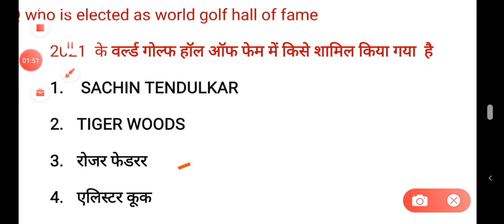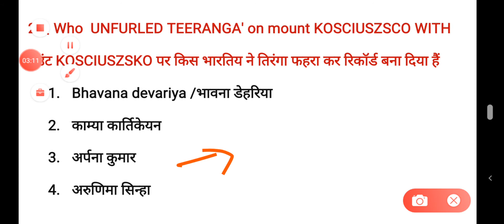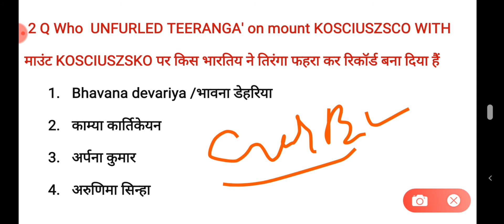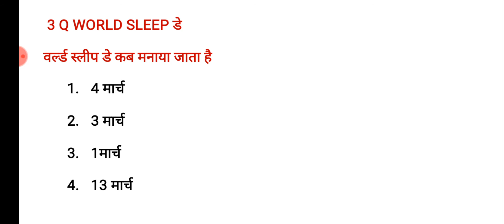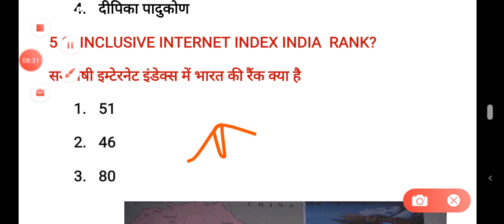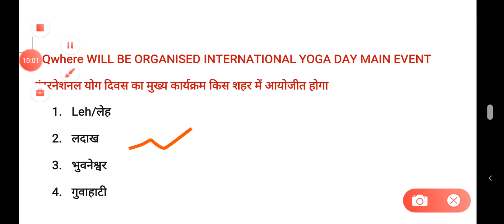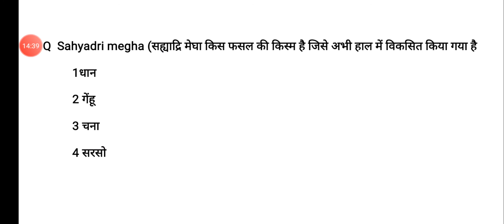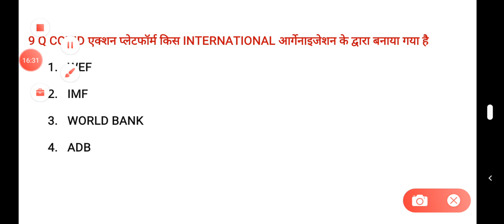14 MARCH TOP CURRENT AFFAIRS WITH MAP AND GS REVISION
PDF KE LIYE /PDF के लिए

टेलीग्राम ग्रुप   FOR PDF
ONEDAY EXAM POINT

सारे कांग्रेस अधिवेशन एक ही वीडियो में 2 नंबर पक्का